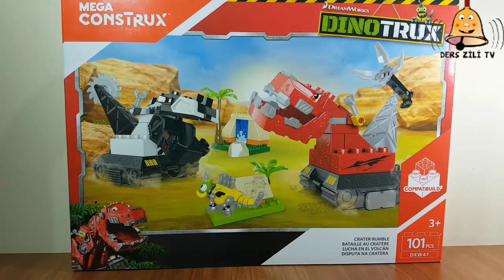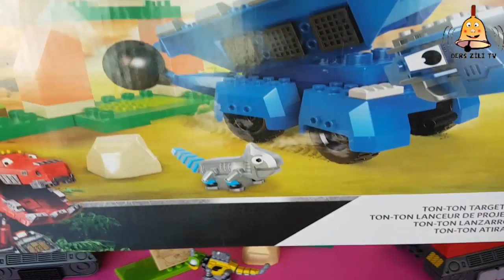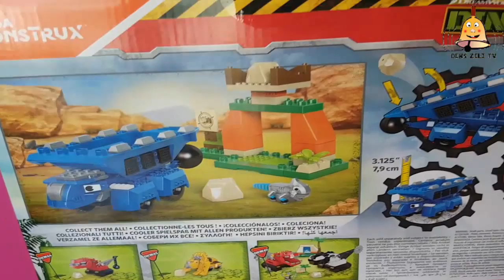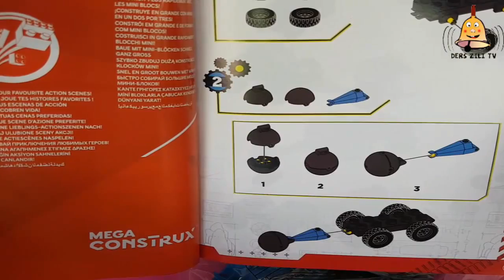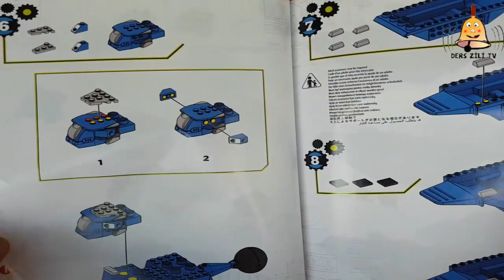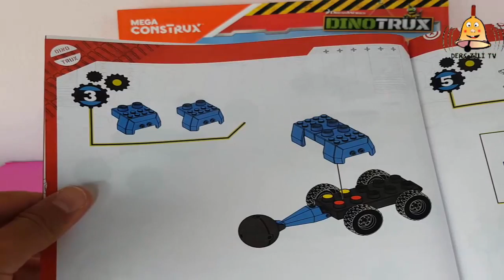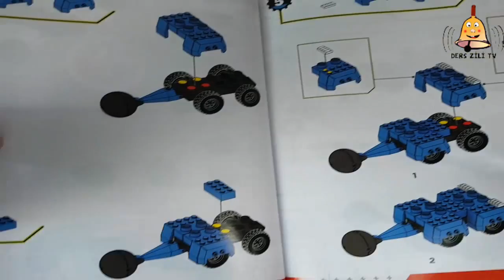Dinazor Makineler Lego Oyuncakları -Ty-Rex - D-Structs - Revvit - Tonton - Ace Playset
Yeni oyuncaklarla harika zaman geçirdik. Çok eğlendik. Bu oyuncaklar harika. Neler mi yaptık? İlk olarak parçaları birleştirdik. Ty Rex'i oluşturduk. Daha sonra ise D-Structs'ı oluşturduk.Eğlenceli bunlardan sonra başladı.Ty Rex ile D-Structs 'ın vücutlarını ve kafalarını değiştirdik. Çok eğlenceliydi.

We had a great time with new toys. We had a lot of fun. These toys are great. What did we do? First we combined the pieces. We created Ty Rex. Then we created D-Structs. Fun started after them. We changed D-Structs' bodies and heads with Rex. That was so fun.

Yeni oyuncaqlar ilə gözəl bir zaman keçirdik. Çox əyləndik. Bu oyuncaqlar böyükdür. Biz nə etdik? Əvvəlcə parçaları birləşdirdik. Biz Ty Rex'i yaratdıq. Sonra D-Structs yaratdıq. Onlardan sonra əyləncə başladı. D-Structs orqanlarını və başlarını Rex ilə dəyişdik. Bu çox əyləncəli idi.

Nos lo pasamos muy bien con los juguetes nuevos. Tuvimos un montón de diversión. Estos juguetes son grandes. ¿Qué hicimos? Primero combinamos las piezas. Creamos Ty Rex. Entonces creamos D-Structs. La diversión comenzó después de ellos. Cambiamos los cuerpos y las cabezas de D-Structs con Rex. Eso fue muy divertido.

Wir hatten eine tolle Zeit mit neuen Spielsachen. Wir hatten viel Spaß. Diese Spielsachen sind großartig. Was haben wir getan? Zuerst haben wir die Stücke kombiniert. Wir haben Ty Rex erstellt. Dann haben wir D-Structs erstellt. Spaß begann nach ihnen. Wir haben D-Structs 'Körper und Köpfe mit Rex verändert. Das war so lustig
كان لدينا وقت كبير مع ألعاب جديدة. لقد استمتعنا كثيرا. هذه الألعاب كبيرة. ماذا فعلنا؟ أولا نحن الجمع بين القطع. أنشأنا تي ريكس. ثم أنشأنا D- الهياكل. بدأ المرح بعدهم. غيرنا الهيئات D- هياكل ورؤساء مع ريكس. كان ذلك متعة جدا.
Мы отлично провели время с новыми игрушками. Нам было очень весело. Эти игрушки великолепны. Что мы сделали? Сначала мы объединили куски. Мы создали Ty Rex. Затем мы создали D-Structs. За ними начались забавы. Мы изменили тела и головы D-Structs с помощью Rex. Это было так весело.
Dinazor Makineler Lego Oyuncak 3 - DinoTrux Mega Bloks Play Set - We Changed the Heads of the Ty-Rux Vs D-Structs

Sizlerin yorumları gelişimimiz açısından çok önemli.Değerli yorumlarınızı videolarımızda görmek bizleri mutlu edecektir.  Diğer videolarımız için kanalımıza buyrun:

Your comments are very important in terms of our development. We will be happy to see your valuable comments in our videos. For our other videos, here's my channel
Dinazor Makineler Lego oyuncaklarından Tonton ve reptool Ace Oyun Seti kutu açımını yaptık. Oyuncakları birleştirerek TonTon ve aksesuarlarını yaptık iyi seyirler.
Dinazor Makineler Lego Oyuncak Tonton-Mega Construx Dinotrux Ton-Ton&Ace Play Set
Buildable Ton-Ton with hinged truck bed, boulder tail, rocks, and reptool Ace
Buildable Crater cliff environment with rock dumper and target
Quick and easy CompatiBuild system for young builders
Combine with other Dinotrux construction toys by Mega Construx
Build big Crater adventures, and build beyond!